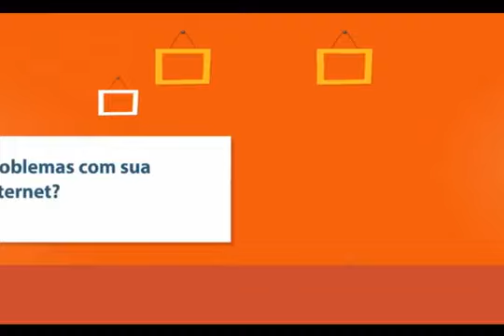GIRO ESPORTIVO TV ARAXÁ 02/04/2017